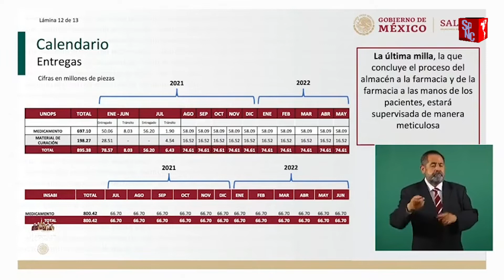Gobierno de México adquirió medicamentos oncológicos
El Secretario de Salud, Jorge Alcocer detalló que otras 27 claves que faltaban se pudieron adquirir con el apoyo de esfuerzos diplomáticos.